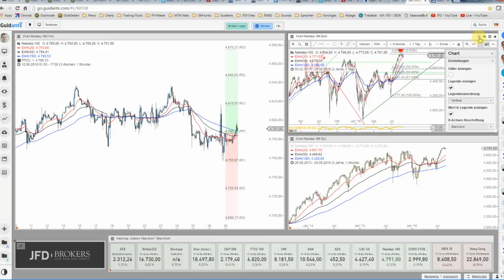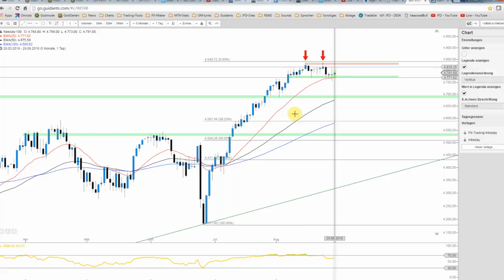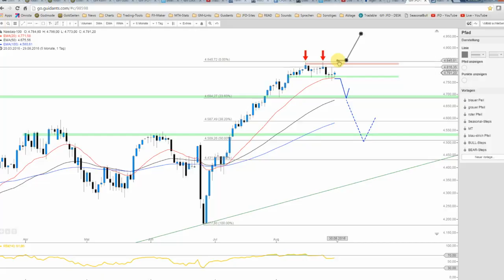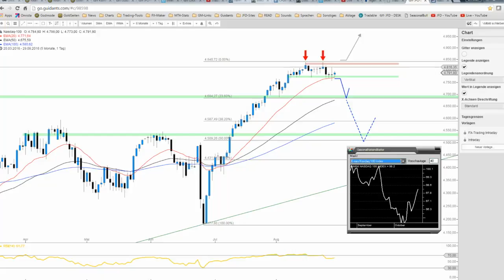Nasdaq 100 in Range - doch wie lange noch?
Der Nasdaq 100 weist vorsichtige Signale einer oberen Umkehr auf und doch fehlt der finale Einbruch. Welche Optionen bestehen sehen Sie im heutigen Video zum Index.